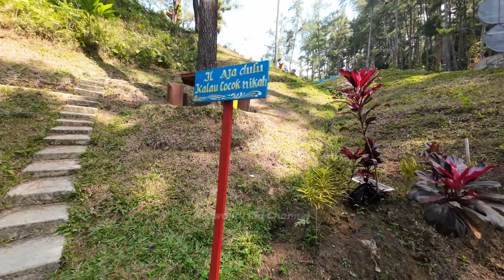WISATA ALAM CURUG SONG BERSAMA GMP PURWOKERTO DAN U2N PEGALONGAN. Part 1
Bergabung dengan channel ini untuk mendapatkan akses ke berbagai keuntungan:
WISATA ALAM CURUG SONG BERSAMA GMP PURWOKERTO DAN U2N PEGALONGAN. Part 1. ASSALAMU ALAIKUM, SALAM SEJAHTERA, SALAM SEHAT DAN BAHAGIA BERSAMA KELUARGA. PAGI INI SAYA BERSEPEDA MENUJU WISATA ALAM CURUG SONG DI DESA KALISALAK KEBASEN BANYUMAS BESAMA GMP (GOWES MENARA PANDANG) PURWOKERTO DAN U2N (UJUG UJUG NGONTEL) PEGALONGAN, SAYA SENGAJA MENUJU KE PEREMPATAN TANJUNG TAPI KETEMU 3 TEMAN AKHIRNYA BERSAMA SAMA KE LAPANGAN PATIKRAJA DAN KETEMU REKAN REKAN U2N ATAU UJUG UJUG NGGOWES DARI DESA PEGALONGAN. GMP DAN U2N START BERSAMA DARI LAPANGAN KE WISATA ALAM CURUG SONG MELEWATI JEMBATAN MERAH, TIMUR BGS DAN KALISALAK. SAYANG AKSES JALAN KE KE WISATA ALAM CURUG SONG RUSAK, PADAHAL OBYRK WISATA ALAM CURUG SONG BAGUS DAN INDAH SEKALI. VIDEO AKAN DILANJUTKAN KE PART 2.